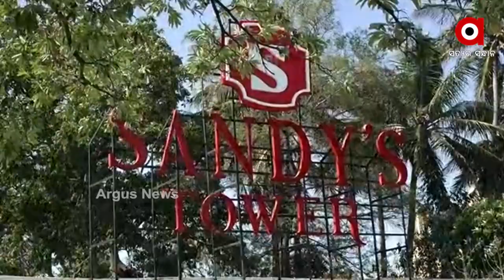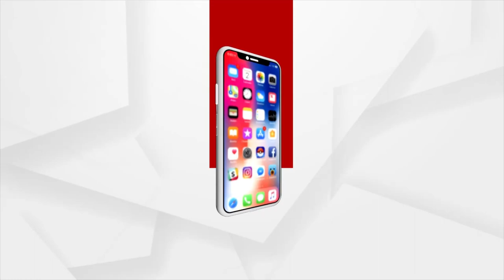ଆଇସିୟୁ ବଢ଼ାଇଲା ଚିନ୍ତା...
ଭୁବନେଶ୍ୱର ରେ ପୁଣି ଆରମ୍ଭ ହେବ ପେଡ଼ ଆଇସେଲେସନ। ହୋଟେଲ ରେ ରହିବ ଅକ୍ସିଜେନ ବ୍ୟବସ୍ଥା। ରାଜଧାନୀ ଭୁବନେଶ୍ୱର ରେ ଧୀରେ ଧୀରେ କେଭିଡ ସଂକ୍ରମଣ ଉପର ମୁହାଁ ହେଉଥବା ବେଳେ ସ୍ଥିତି ଅସମ୍ଭାଳ ହୋଇ ପଡୁଛି.